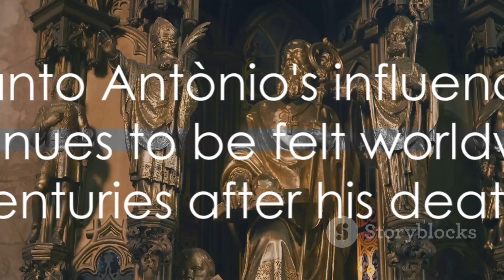SANTO ANTÔNIO E A ALMA PORTUGUESA: EXPLORANDO A VIDA E O LEGADO DE UM ÍCONE NACIONAL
Junte-se a nós nesta emocionante jornada através do tempo para desvendar a vida e o legado de um dos maiores ícones de Portugal: Santo Antônio de Lisboa.

Neste vídeo especial, mergulharemos nas profundezas da história deste santo reverenciado, desde sua juventude em Lisboa até sua jornada espiritual e impacto duradouro em todo o país e além.

Descubra as lendas, os milagres e as lições inspiradoras que ecoam através dos séculos, moldando não apenas a fé, mas também a identidade cultural de Portugal.

Prepare-se para ser envolvido por narrativas cativantes, curiosidades fascinantes e uma reverência renovada pela riqueza cultural deste país extraordinário. Junte-se a nós enquanto celebramos a vida e o legado de Santo Antônio, uma das maiores figuras não apenas de Portugal, mas também da história mundial.